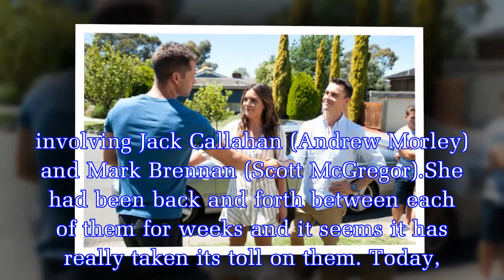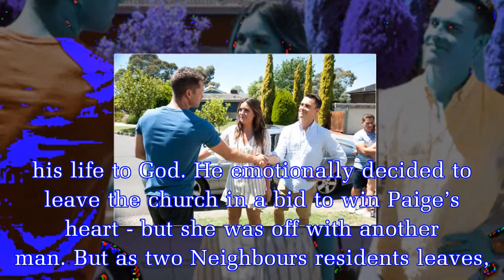Neighbours spoilers: Paige Smith exit EXPOSED as VERY familiar face makes debut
Neighbours favourite Paige (played by Olympia Valance) has been an integral part of Erinsborough since 2014. However, the brunette bombshell revealed she would be leaving the popular Australian soap l